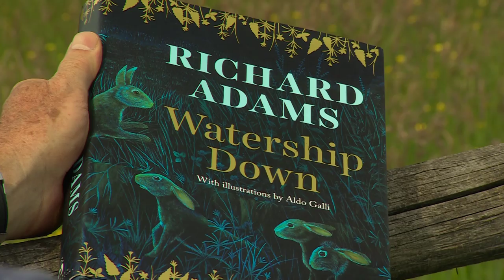Finns Country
Roger Finn presents a short documentary about Aldo Galli who illustrated Watership Down.